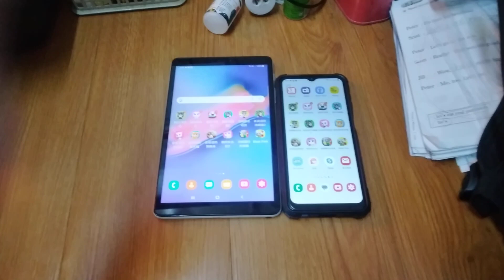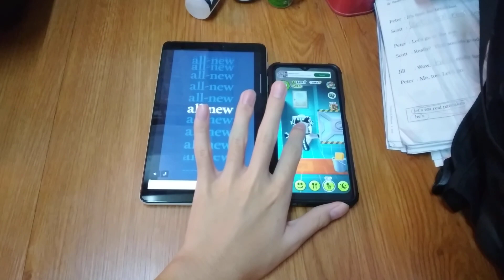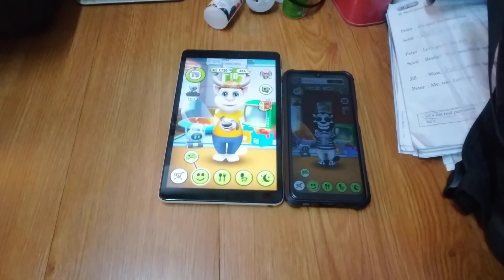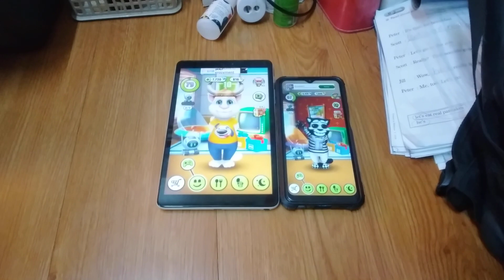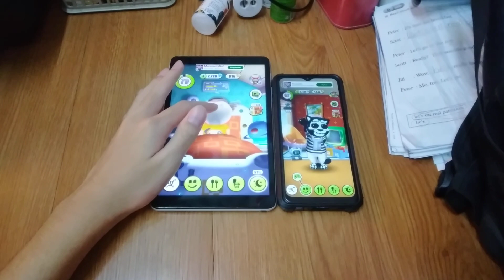My Talking Tom Echo 16909